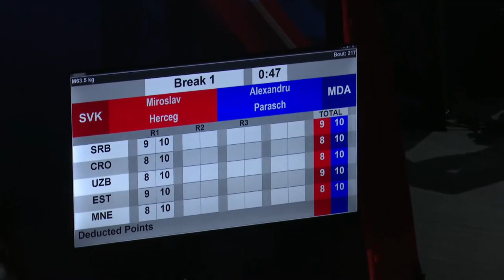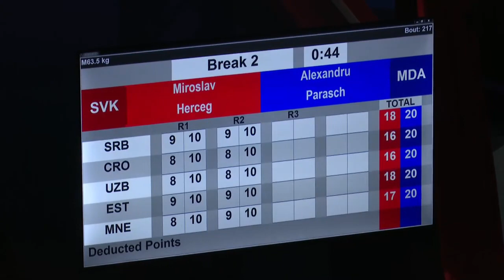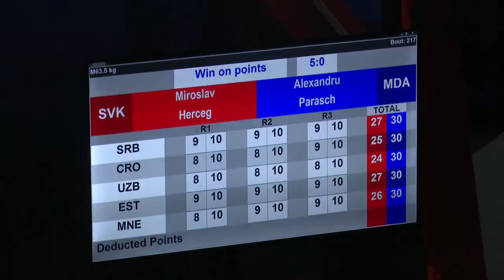Alexandru Paraschiv (MDA) vs. Miroslav Herceg (SVK) European Boxing Championships 2024 QF's (63kg)